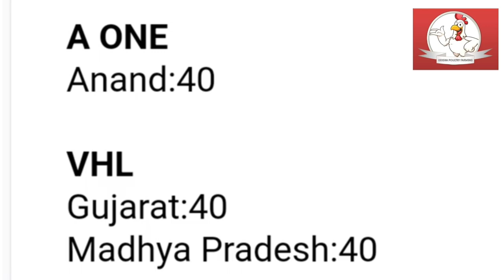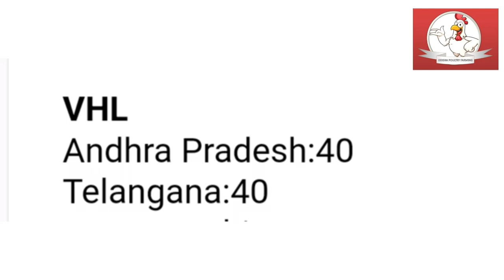Broiler Chicks Rate | ଛିଆ_ଦର चूजों_दर | Dt-23/09/2024